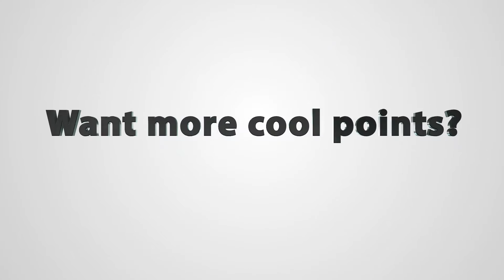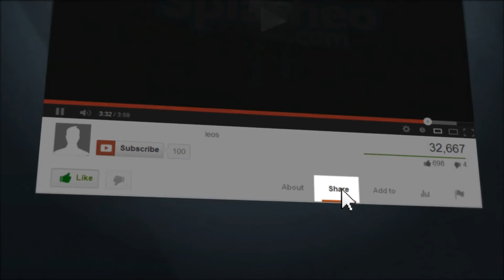The Combine Report: Mathew Reamer Interview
The Combine Report:  Barry Barnes, founder of LockerReport.com, Interviews Mathew Reamer, Assistant with NFL Football Operations, at the 2015 NFL Regional Combine in Denver.

Tweet: @LockerReport